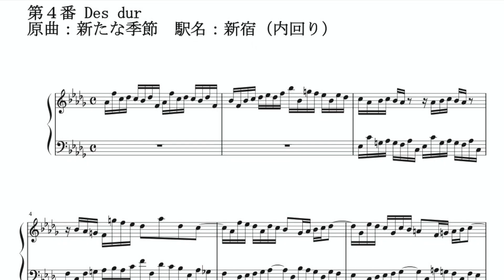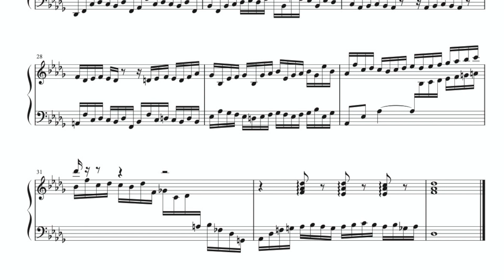[原宿駅]04バッハが弾いた豪華な山手線の発車メロディー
アレンジ：首藤 健太郎「山手線駅発車メロディによるフーガ」

↓全曲リスト↓
　原曲：SF-３
　駅名：大崎（外回り）

　原曲：春
　駅名：御徒町・鶯谷・日暮里・西日暮里・田端・ 駒込・巣鴨・大塚・目白・代々木（内回り）

　原曲：JR-SH-１
　駅名：恵比寿（内回り）

　原曲：新たな季節
　駅名：新宿（内回り）

　原曲：メロディー
　駅名：池袋（内回り）

　原曲：twilight
　駅名：新宿（外回り）

　駅名：池袋（内回り）

　原曲：dance on
　駅名：目黒（外回り）

　原曲：原宿a
　駅名：原宿（内回り）

　原曲：twilight
　駅名：新宿（外回り）

　原曲：小川のせせらぎ
　駅名：渋谷（外回り）

　原曲：dance on
　駅名：目黒（外回り）

　曲名：せせらぎ
駅名：品川、田町、浜松町、神田、秋葉原、池袋6番線（内回り）　代々木、目
白、大塚、巣鴨、駒込、田端、西日暮里、日暮里、鶯谷、御徒町、秋葉原、神
田、浜松町、田町（外回り）

■エピソード■
　クラシックの作曲を勉強すると「フーガ」を書くように先生に指導を受ける
ことと思います。私もフーガの勉強をしてから、バッハのように鍵盤楽器のた
めのフーガを書いてみたいと思っていました。ネタをどうしようかと考えてい
たときに、山手線がだんだん五度圏の図に見えてきました。ということで、そ
れぞれの駅発車メロディで、異名同音調を含む全ての調でフーガを作ろうと思

い作り始めました。調べてみると、同じ曲をいろいろな駅に使っていたり、た
だベルがなるような発車音の駅もあり、一つ一つの駅に一つのフーガを当ては
めるのは難しそうでした。また、原曲をそのままバッハのようなフーガにでき
そうでないものもあり、かなり抽象化した旋律にして作曲したものもあります
また、同じメロディを長調と短調の別で２曲にして作ったりしながら書き進め
ていました。しかし、いつしか自分の中で忘れ去られ１５番（未完）まで作り
中断。
（注意；参考にした資料はかなり前のものなので、現在の駅に使用されていな
いものもあると思います